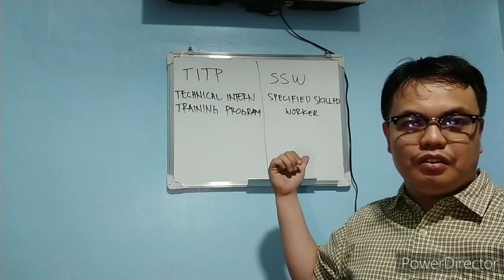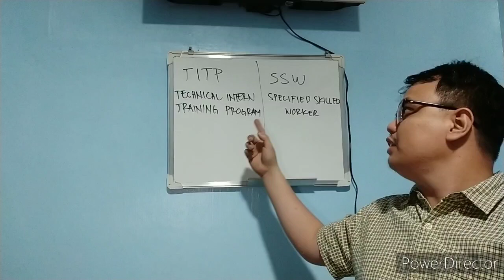TITP VS SSW